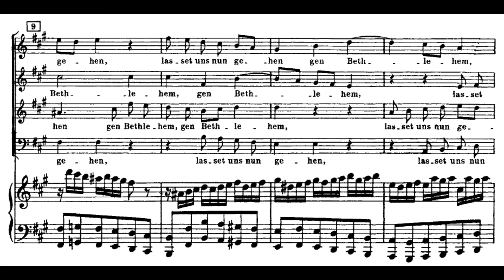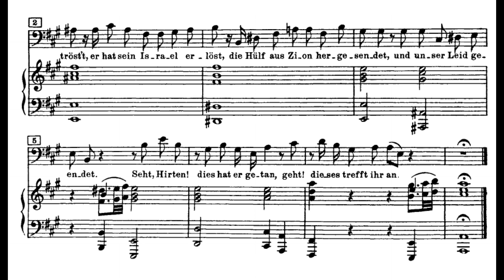Bach: Christmas Oratorio III - 2-3-4. Und da die Engel von ihnen gen Himmel fuhren - Koopman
Johann Sebastian Bach: Christmas Oratorio - III.
2. Und da die Engel von ihnen gen Himmel fuhren
3. Lasset uns nun gehen gen Bethlehem
4. Er hat sein Volk getröst'

Lisa Larsson - soprano
Elisabeth von Magnus - alto
Amsterdam Baroque Choir and Orchestra
Ton Koopman